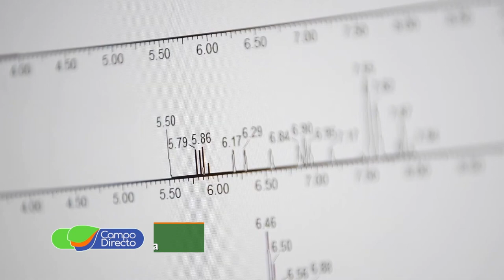Análisis de calidad de de forrajes en la presente campaña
En nuestro Espacio Forrajero analizamos una campaña atípica que arroja valores nutricionales para tener en cuenta…